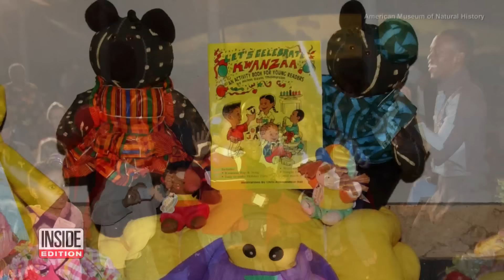What Is Kwanzaa and How Is It Celebrated?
Every December 26th, the holiday of Kwanzaa begins. Kwanzaa is rooted in African celebrations of harvest, but its formal origin is surprisingly recent. The holiday was started by Maulana Karenga, a professor in California, in 1966. Dr. Karenga wanted African Americans “to feel good about themselves and to have something that they could connect to, to make their lives better,” Dr. Linda Humes, an educator, told InsideEdition.com.